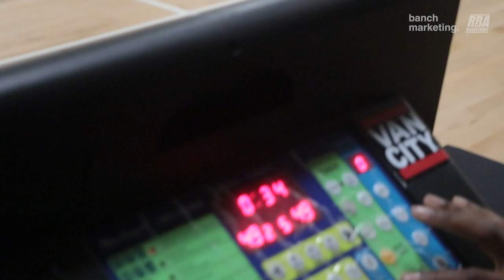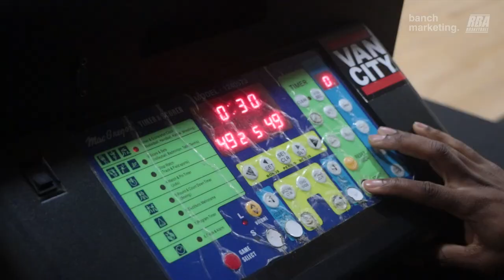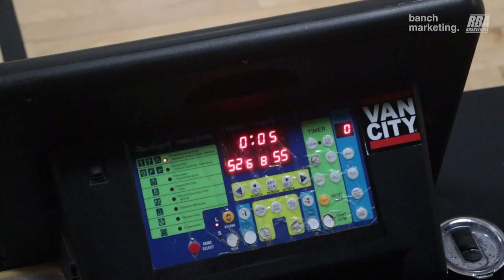2024 Surrey Winter Wknd Rec - Wild Dogs vs Room40 - Roundball BC Mens Basketball League